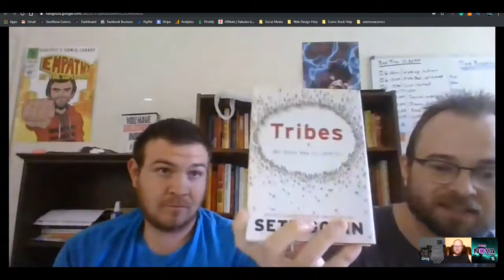The creator of Beast King & Crossers Gate-Shane Morrison-SNC Podcast- Episode 6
On this episode, we talk with Shane Morrison about his comics Beast King and Crossers Gate, crowdfunding, what he believes would help indie comic creators flourish, and much more!